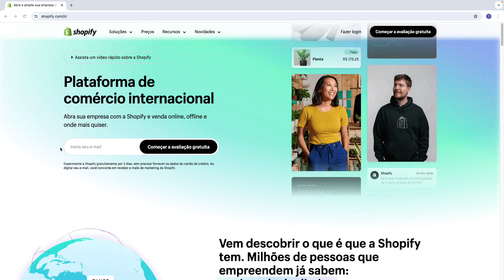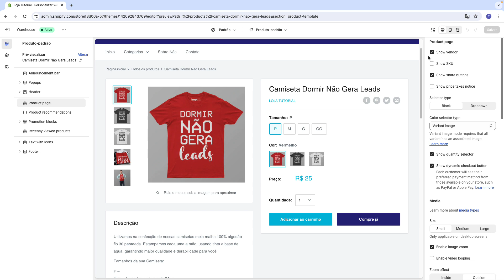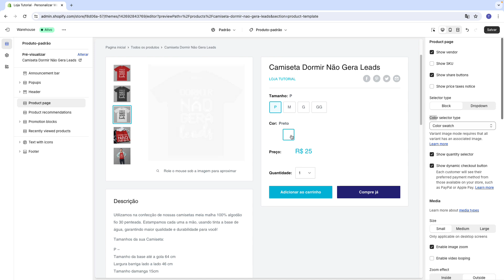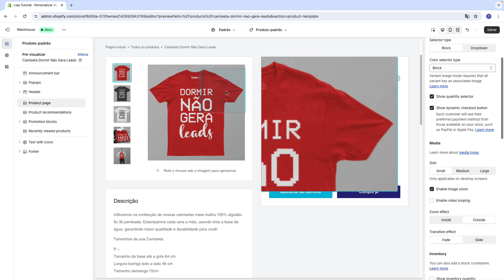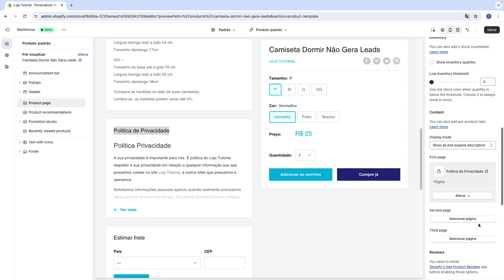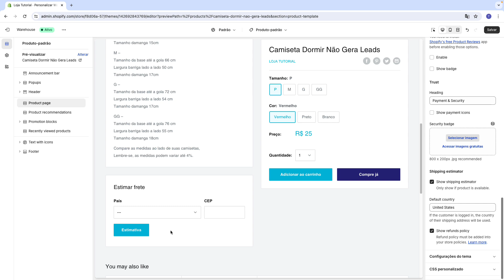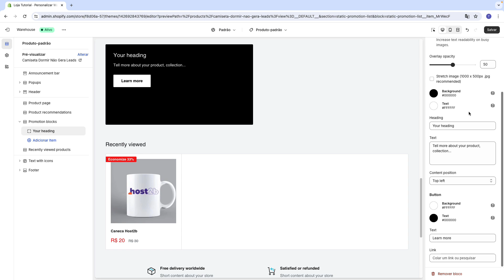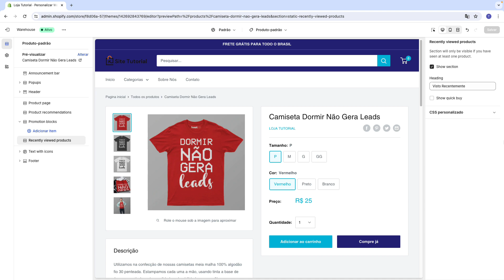WAREHOUSE: Personalizar Pagina de Produto no Shopify (Rápido e Fácil) 2024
Aprenda Como Personalizar Pagina de Produto no Shopify com Tema Warehouse em poucos minutos